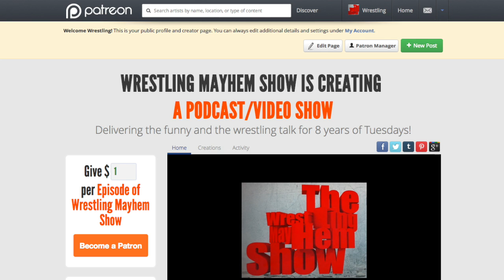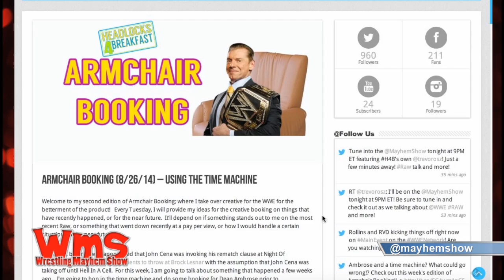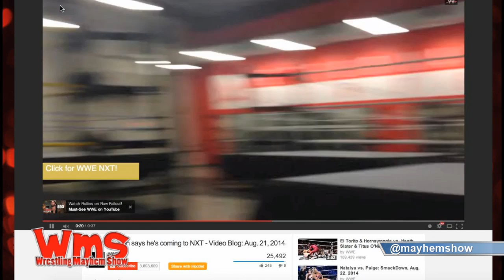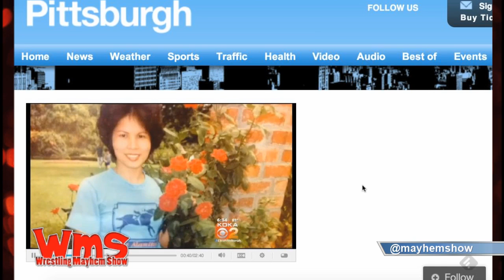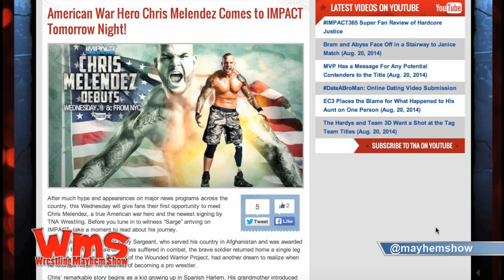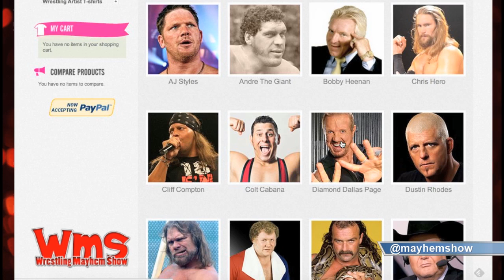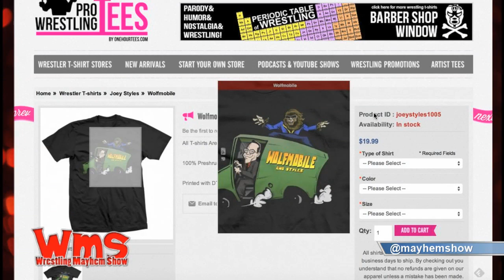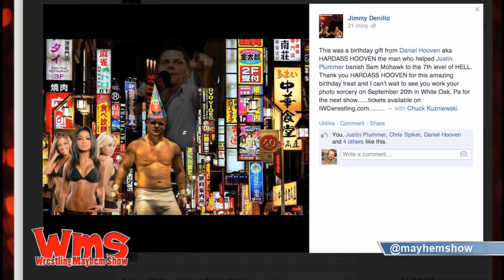Wrestling Mayhem Show 434: Adopted From Japan OR So Many Zs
Trevor Osz talking about - 5:00
The AJ Lee/Paige feud. - 11:40
The Wyatts looking bad. - 15:15
How people are dealing with the loss of Dean Ambrose and the current slot of WWE Films. - 19:30
Some NXT talk! Including the impressiveness of Kalisto. - 27:00
TNA’s one-legged wrestler. - 32:30
Remember When: Sibling rivalries. - 39:00
The Monday Night Wars show on WWE Network. - 55:15
What we want from WWE Network. -
Where is Aksana?  And what's with that name?  1:09:15
TNA getting sorta renewed and another network that might pick the promotion up. - 1:12:00

Catch our livestream Tuesdays at 9 PM EST and go to wrestlingmayhemshow.com for more entertainment!

Follow our stable on Twitter:Mike Sorg (@sorgatron), Bobby (@bobbyfjtown), Rizz (@theerizz), Eamon (@eamon2please), DJ Lunchbox (@djlunchbox),  Mad Mike(@madmike4883), Eamon (@eamon2please), Wheelz (@hotwheelz)

If you are in Pittsburgh, you got to go to Slice on Broadway and get their food! @pgh_slice) Catch our live stream Tuesdays at 9 PM EST and go to wrestlingmayhemshow.com for more entertainment!